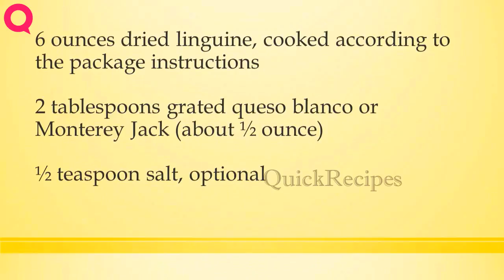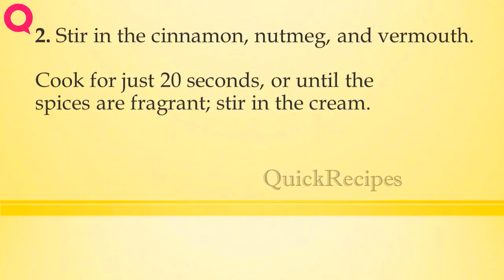LINGUINE NOGADA | How to Make Recipes | Easy To Learn